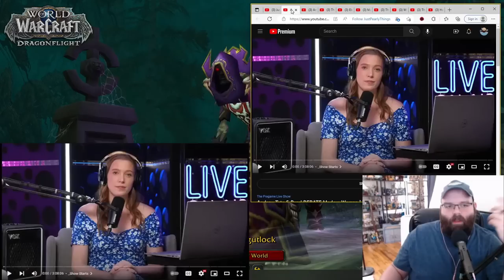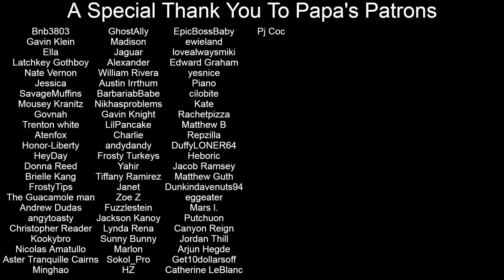Andrew Tate on JustPearlyThings Podcast Is Unwatchable